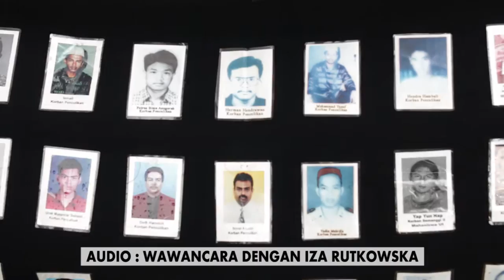Sorgemagz.com - Kolaborasi dengan Iza Rutkowska di Aksi Kamisan 448 l 23 Juni 2016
Ada yang berbeda di Aksi Kamisan ke 448, depan Istana Negara, Jakarta, Kamis (23/6) kemarin. Aksi yang biasa digelar tiap Kamis sore ini, dan selalu identik dengan warna "hitam" ini, direspon oleh seniman asal Polandia, Iza Rutwoska. Berkolaborasi dengan kawan-kawan LBH (Lembaga Bantuan Hukum) Jakarta, Iza membawa balon-balon huruf berwarna-warni merangkai kata "Jangan Diam". Berikut secuil dokumen video, sebelum hujan deras mengguyur. Simak..